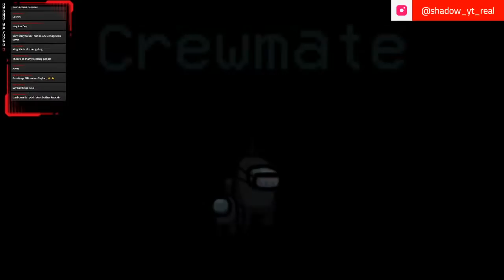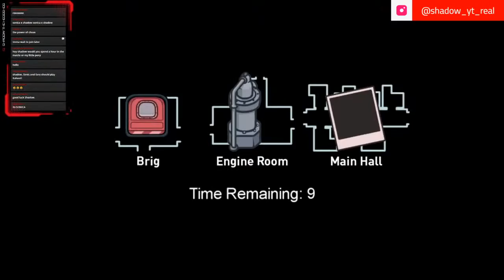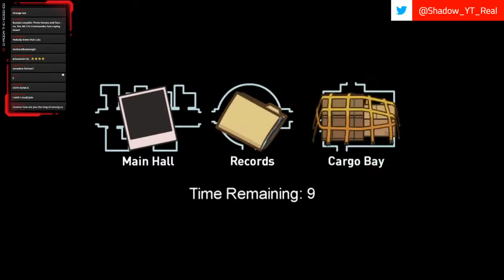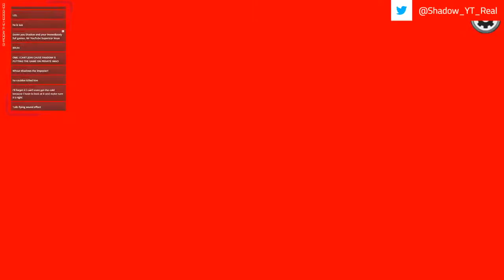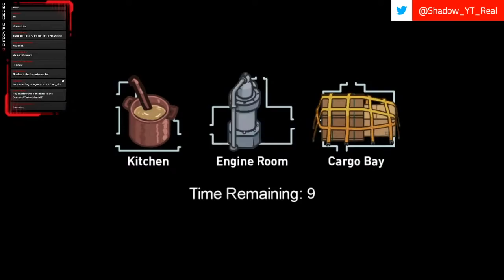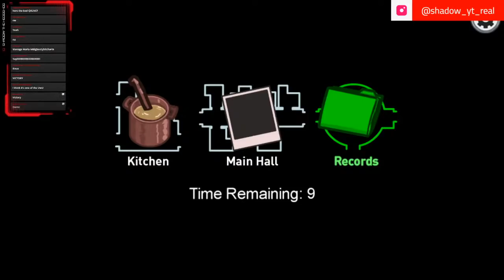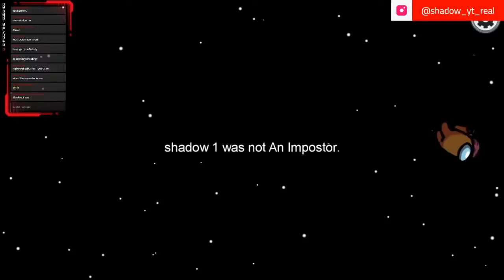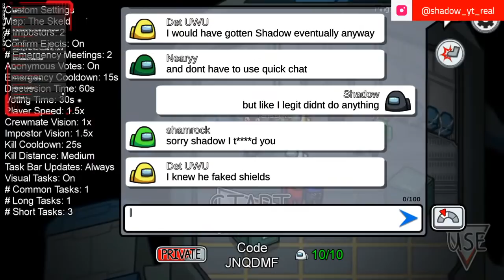Sonic, Shadow & Knuckles Play AMONG US - Airship Map! (LIVE-STREAM)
Sonic The Hedgehog, Shadow The Hedgehog and Knuckles The Echidna Play Among Us!

💥 Channel Description! 💥

💥 Social Media! 💥

💥 Friends...I guess? 💥

💥 Special Thanks! 💥

💥 Music Used! 💥